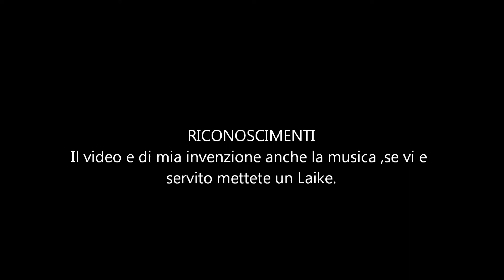Collegamenti audio/video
Collegamenti audio video come utilizzarli